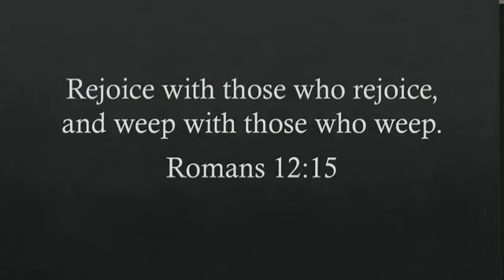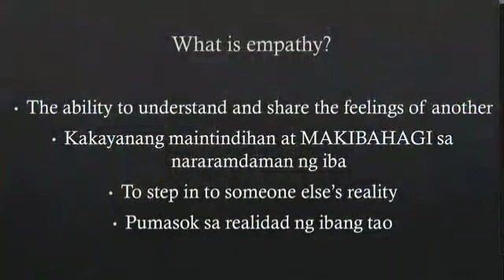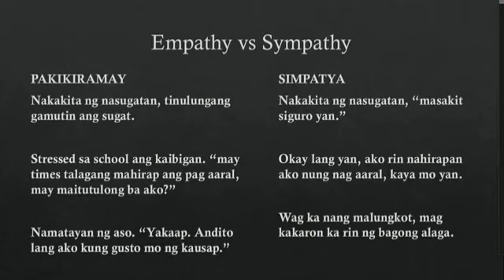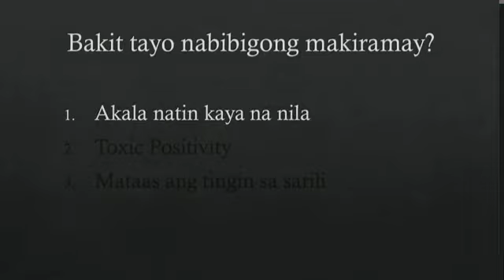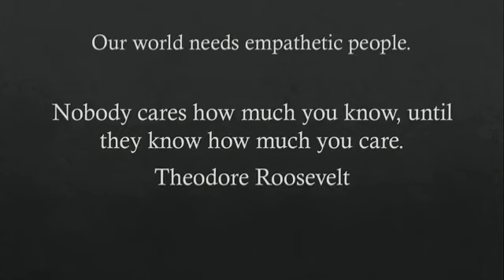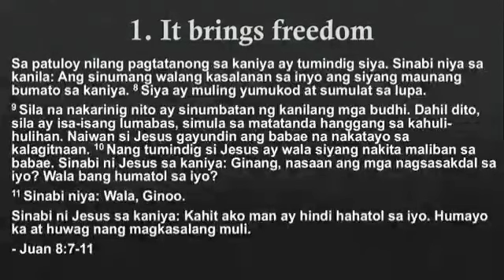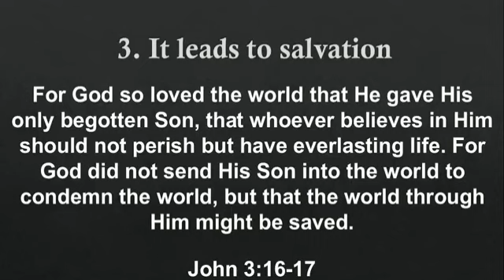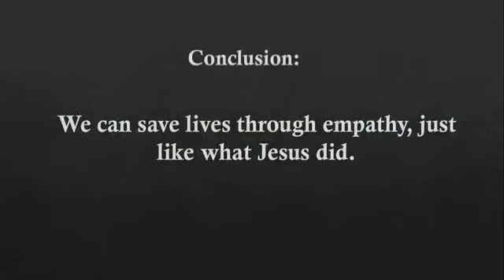Sunday Worship Service | May 29, 2022"A Great Leader IV EMPATHY" (Message Only)